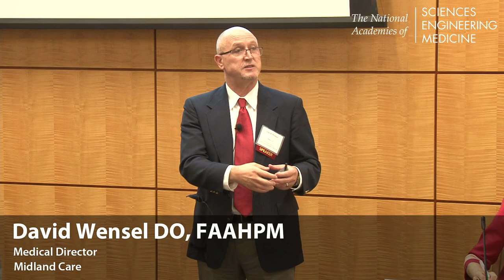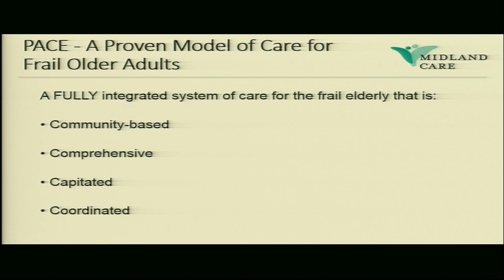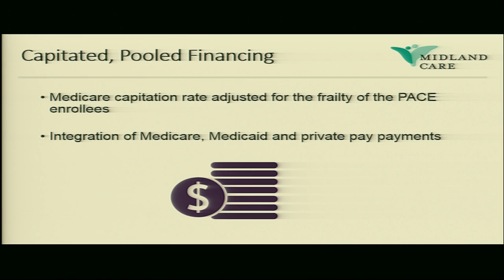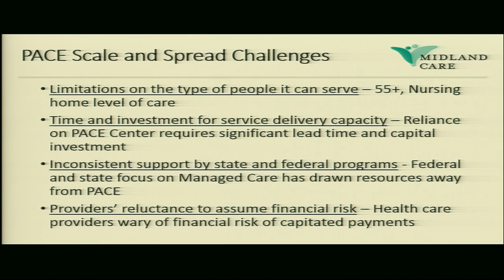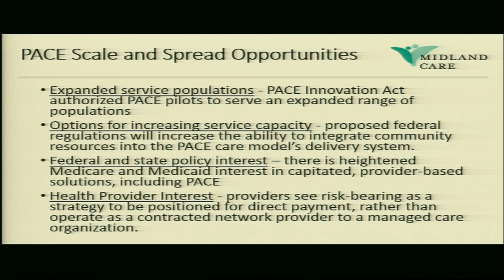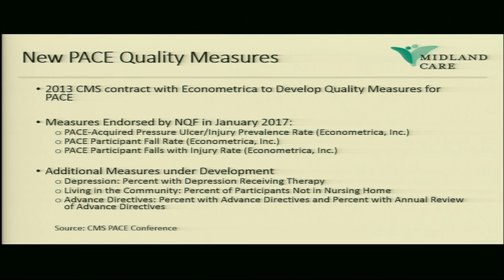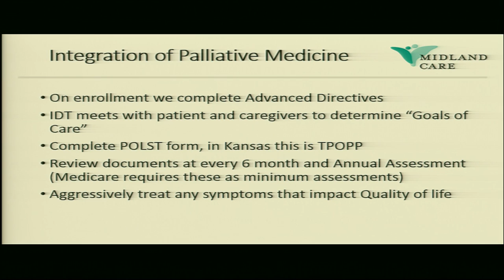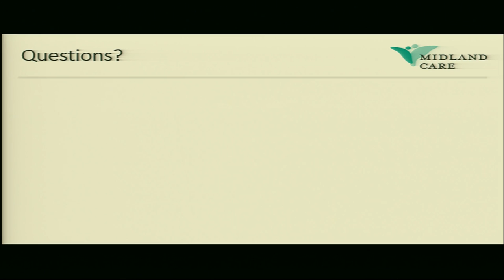4/27/2017 - Session 4: Wensel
Comprehensive Care Delivery: the PACE model

David Wensel DO, FAAHPM, Medical Director, Midland Care